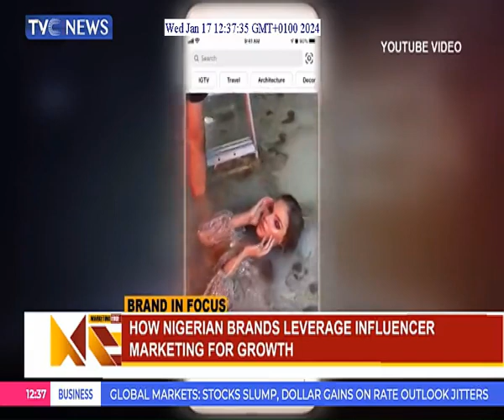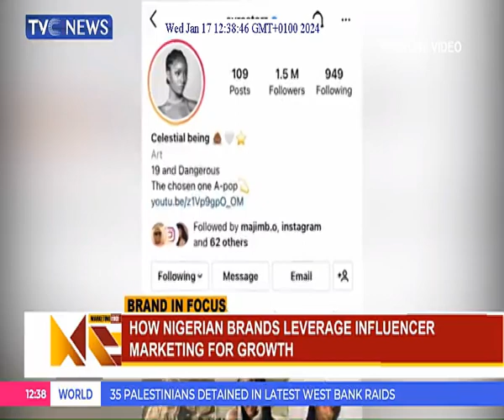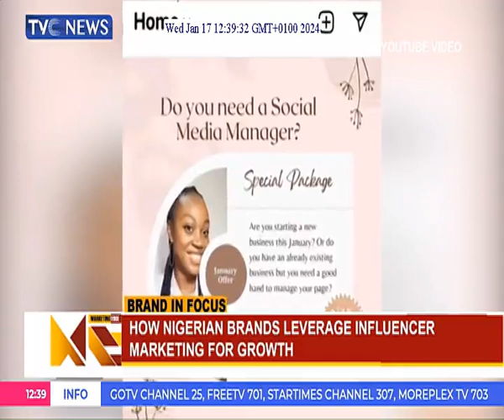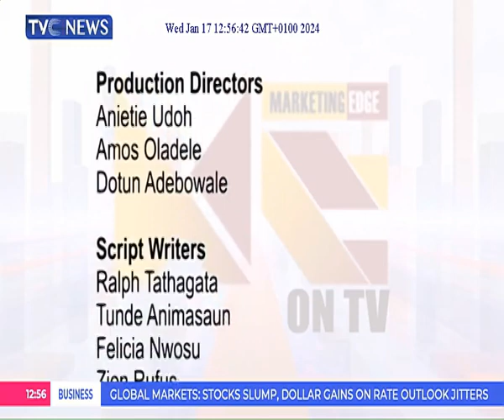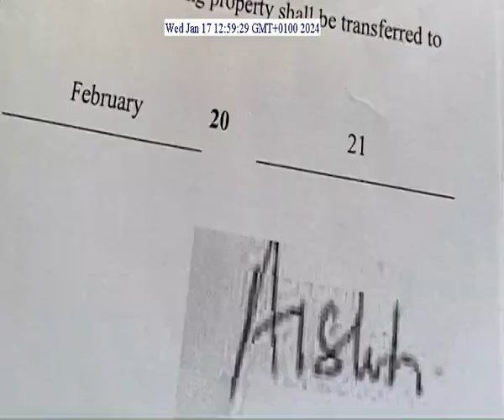MARKETING EDGE ON TV - INTERVIEW WITH Dr. Tunji Olugbodi (MD/Group CEO, Verdant Zeal Comms. Ltd)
How Nigerian Brands Leverage Influencer Marketing for Growth